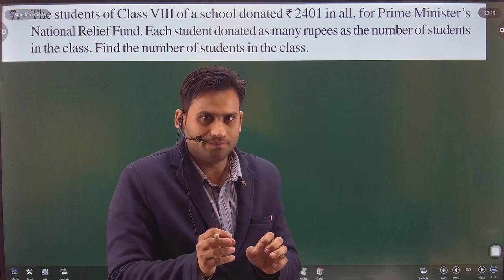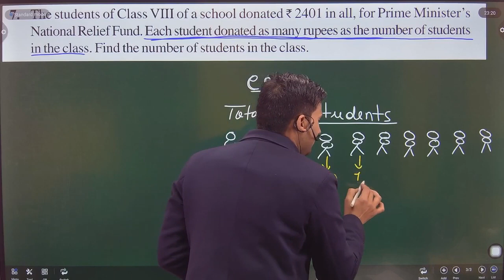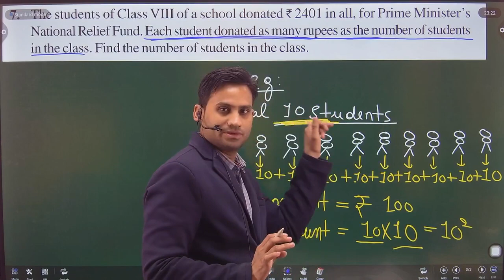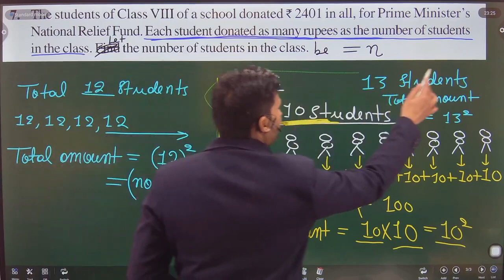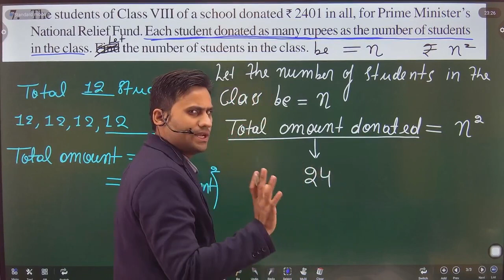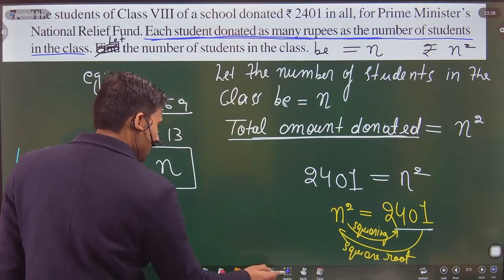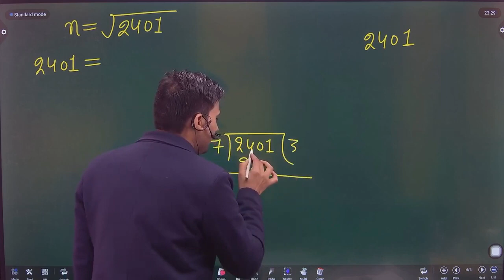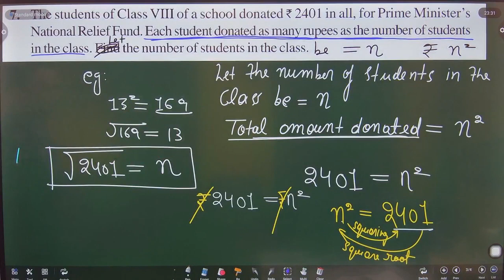Exercise 6.3 Q.7 NCERT Class 8 Maths Ch 6 | The students of Class VIII of a school donated Rs. 2401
EXERCISE 6.3
7. The students of Class VIII of a school donated Rs. 2401 in all, for Prime Minister’s National Relief Fund. Each student donated as many rupees as the number of students in the class. Find the number of students in the class.